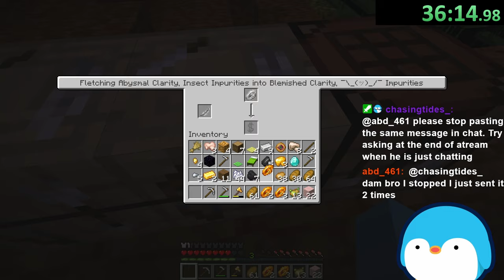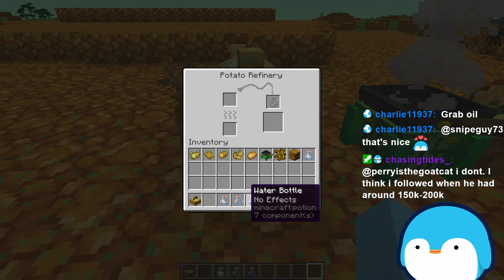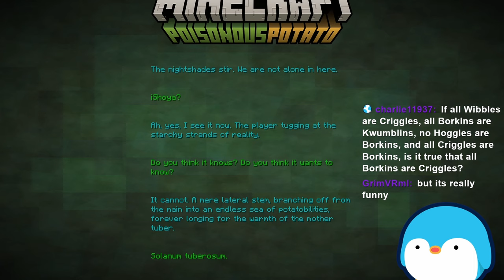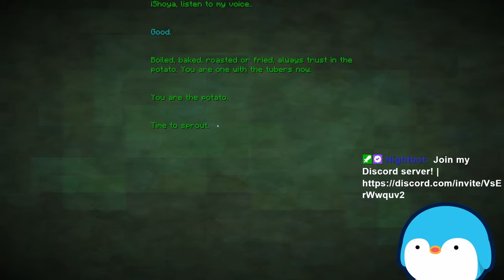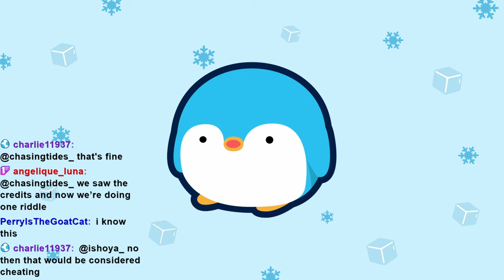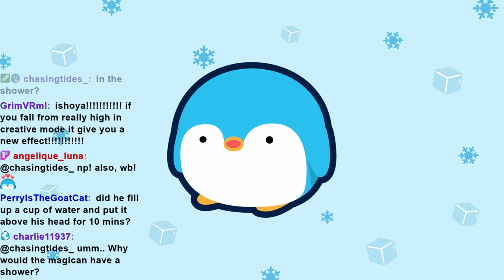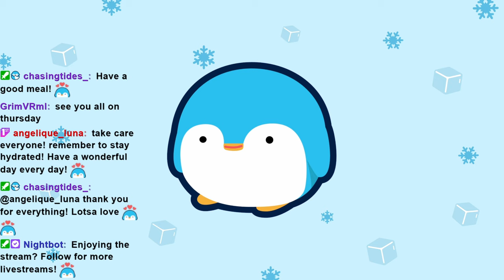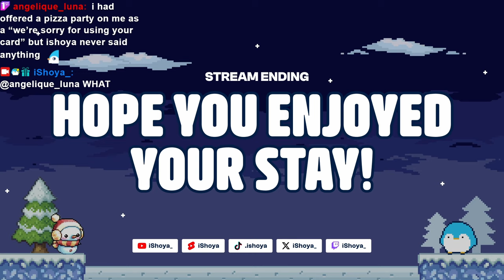iShoya Plays Minecraft Poisonous Potato April Fools Update!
In this stream, I play the Minecraft Poisonous Potato update for April Fools.

[This stream was originally streamed on April 1, 2024]

Timestamps:
00:00:00 Minecraft Poisonous Potato Update
02:00:50 Outro